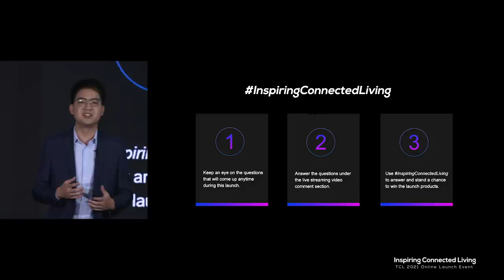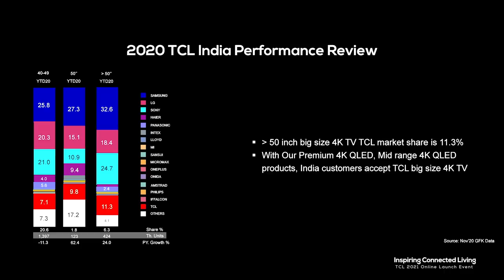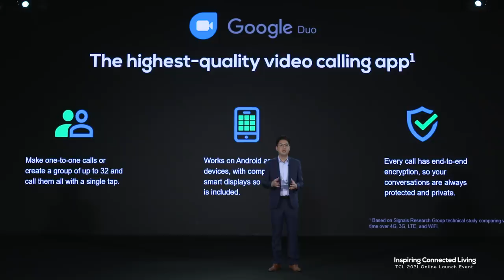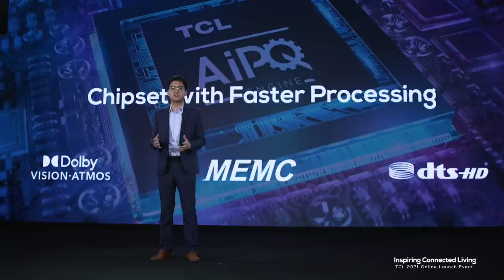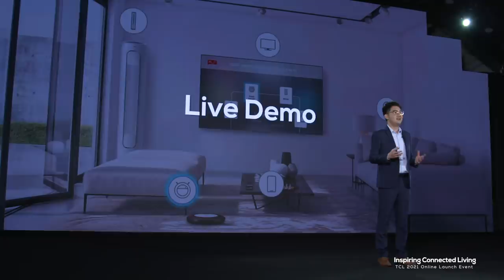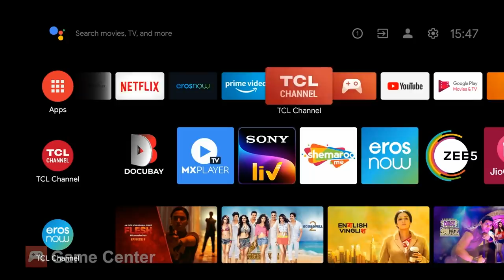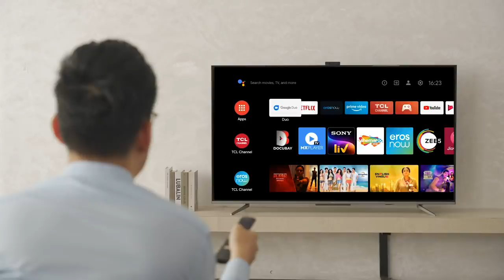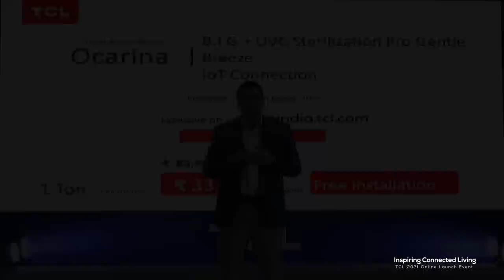TCL India | InspiringConnectedLiving Online Launch Event in 9 minutes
Watch India's First Android 11 TV with Video Call Camera P725 & Healthy Smart AC Ocarina Online Launch in 9 minutes.